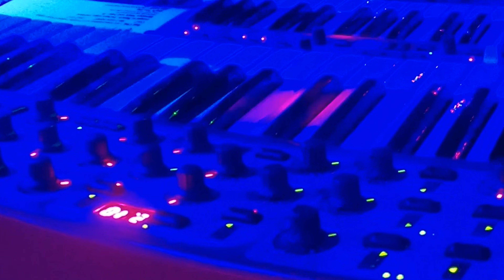business trip - July 2023 Daily Song #10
Water water water through the jagged rocks
And the master plan is the soggy socks
The green green grass pays tribute to
The daily mail and the wooden glue
Only on the day the oysters fail
Will the water fill up the drainage pail
Time to clean up the wedding glass
And then all you believed will ever come to pass

Dig dig digging through the mossy soil
Until the richest men finally strike black oil
The television speaks to the lowest one
And it seems like nobody has much fun
Cut cut cut all ourselves a trail
Until the levees break and the sandbags fail
The fleece of the sheep finally starts to drip
When the man comes back from his business trip

Life is always running up a barreled hill
And then you have to swallow what a jagged pill
Breathe in the wretched speaker tape and damaged clogs
Turn on the fan to blow away the fogs
Looking around for your favorite toy
And the little tiny tapeworm acting wicked and coy
All i wanna hear is the message beep
When the reality of life starts to make me weep